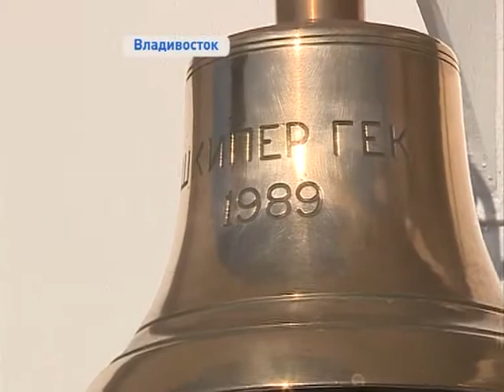Школьники с экскурсией посетили корабль береговой охраны «Шкипер Гек»